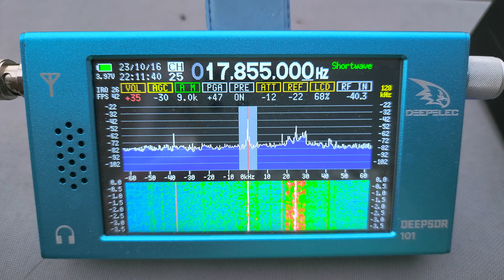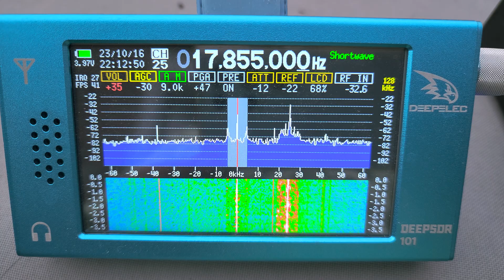Deepelec DeepSDR 101 17855 kHz Shortwave Radio Exterior espana English on end fed antenna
Severely overloads on the End fed antenna I use for my Yaesu Transceiver